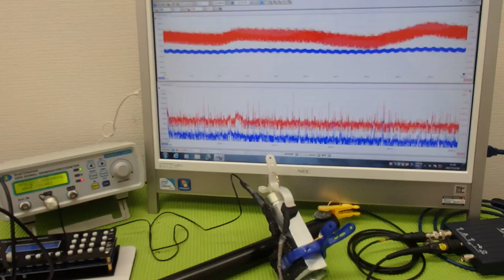対象物の振動モードに合わせた、超音波制御技術 ultrasonic-labo